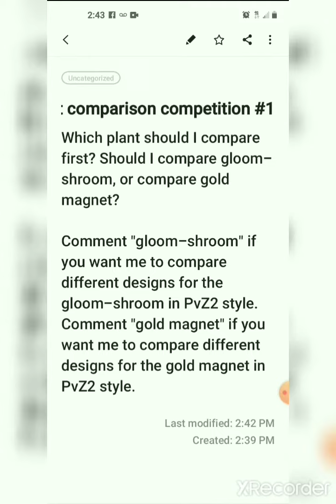Voting for comparing gloom-shroom or gold magnet. Which plant should I compare first?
Recently when I was looking up different concepts for the gloom-shroom in PvZ2 style and the gold magnet in PvZ2 style, I found 1 image concept for the gloom-shroom in PvZ2 style, and 2 concept gameplays of the gloom-shroom in PvZ2 style where the plant acts very similar to the original gloom-shroom, but also, I found a concept gameplay of the gold magnet in PvZ2 style where it can removes any object and remove zombies too.
This caught my thought that in the original Plants vs Zombies, gold magnet can only do one thing; Pick up coins and diamonds. But in this video here, he now attacks zombies by removing any objects from them (and maybe gold objects too?) and also take down literally any zombie too:

So, in this video, I am doing a competition in the comment section below on whether I should compare gloom-shroom or gold magnet first.

Out of all the abilities that the PvZ2 gloom-shroom has in this concept gameplay video, I think he has similar ability from before. Link:

Which plant in PvZ2 style should I compare first?
Comment "gloom-shroom" to vote for a comparison video on the gloom-shroom in PvZ2 style.
Comment "gold magnet" to vote for a comparison video on the gold magnet in PvZ2 style.
Which ever plant gets 15 votes first will be in my next comparison video.

No YouTube guidelines violations are intended.

By the way, there's music in this video at the almanac entry chapter, just for that kind of feel that you opened the almanac index. The music in this video is called choose your seeds.

Chapters:
00:00 Plant voting
00:38 Almanac entry; gloom-shroom
01:29 Almanac entry; gold magnet

Total votes for the next plant (currently):
gloom-shroom: 0
gold magnet: 0

This is my last 2021 video. Happy new year everyone!

Note:
This is the older voting page, go here for the new voting page if you want to continue voting